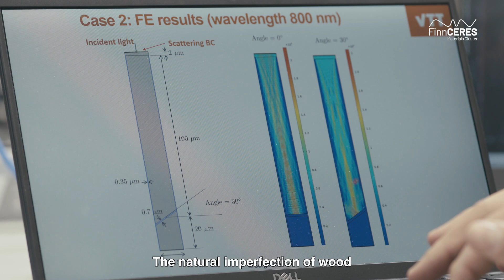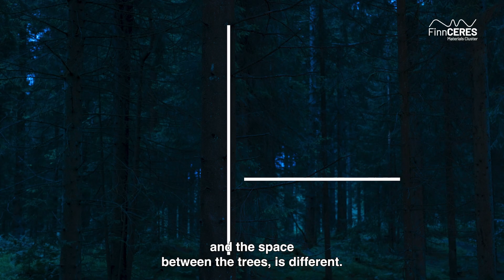Super Black Solid Wood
Record breaking super black wood
Current superblack materials are structures built up from tiny elementary building blocks – a process called bottom-up synthesis. Such processes are usually time-demanding, energy intensive and rely on synthetic precursors. Nevertheless, although there have been some improvements, most super black materials are still sensitive to touch, thus limiting their real-life applications. Recognizing these limitations, scientists at Aalto University and VTT Technical Research Centre of Finland set out to create a wood-based material with ultra-low light reflectance, a fully bio-based "super black" material. The team has harnessed the natural properties of wood to develop a bio-based alternative to existing super black materials. This innovative approach promises to be a strong, nontoxic material that is capable of absorbing an astounding 99.65% of light, in effect breaking the record for the blackest solid wood material ever reported.